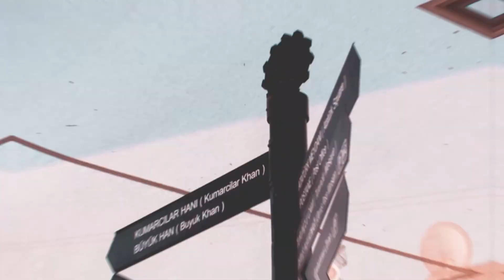7 second Hyper lapse of Ataturk Statue - cyprus/Turkey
Listen to our Podcast :
Podbean

🎬 GEAR I USE 🎙:
 CAMERA -

📖 REACTION DEFINITION:

. re·ac·tion
   rēˈakSH(ə)n/
   noun

jessy Kigen
Haspolat-lefkosa,via mersin 10,Turkey (cyprus international university)
mersin, turkey,99010